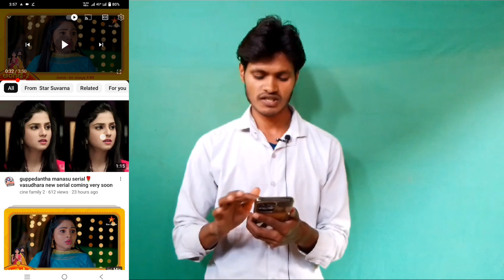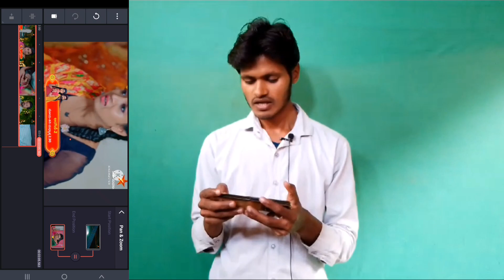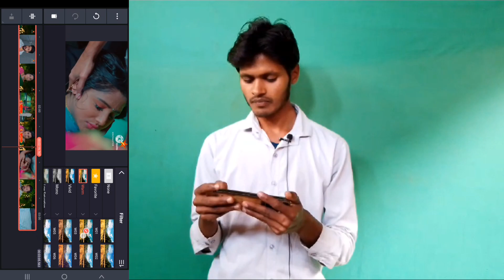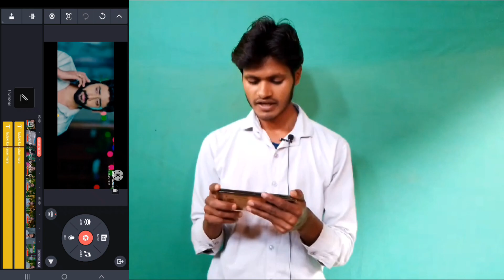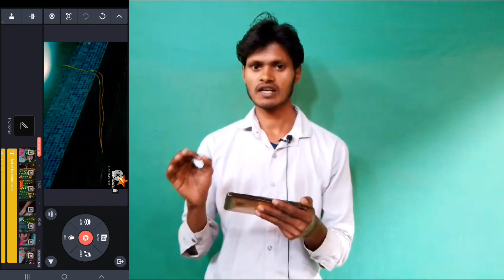TV serial YouTube par upload Karo. TV serial kaise upload karen. how to upload tv serial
Queries lines. 👇👇👇👇🚀
tv serial video kaise upload kare
tv serial video upload kare
upload tv serial
TV serial upload karke views badhaye
how to upload kaise kare
tv serial
tv serial video
tv serial video upload on YouTube
tv serial video on upload YouTube
YouTube par tv serial upload karen
YouTube per TV serial upload Karen
TV serial YouTube per Kaise upload kiya jata hai
TV serial YouTube per upload karen new tric
new tric 2024 TV serial upload
upload TV serial new tric
2024 new tric on YouTube upload TV serial
TV serial upload Karen trip ke sath
TV serial ko kaise upload karen new tric Logon ki right
no copyright video TV Serial upload Karen
no copyright Se Kaise bache TV serial upload
TV serial upload no copyright